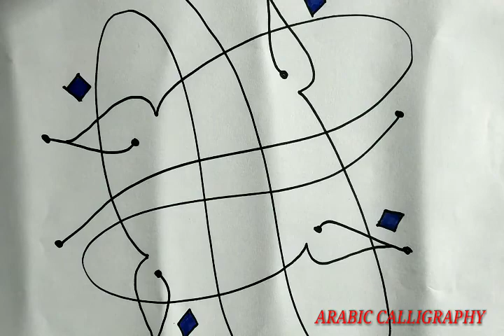ARABIC CALLIGRAPHY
Hubbu
Cmr muzhakkunnu
Malayalam calligraphy
Drawings for kids
Water colour
Paintings